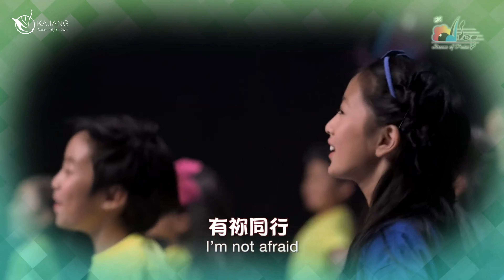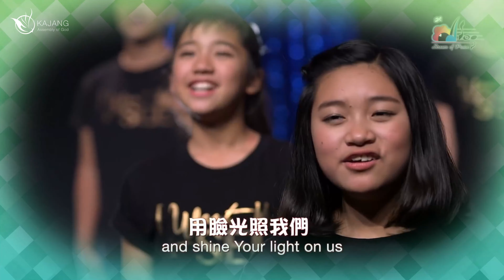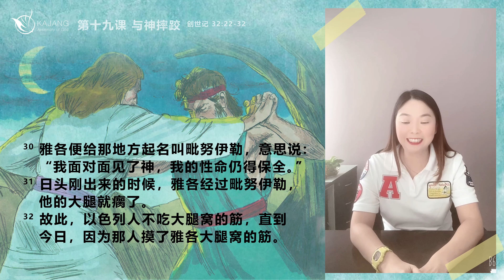(线上主日学) 10 January 2021 / 与神摔跤 // KAOG 中文部主日学事工 Sunday School Ministry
🔷TITHES & OFFERINGS🔷
📍KAOGs Public Bank Bhd Account No.: 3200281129

If you decided to receive Christ as your Lord and Saviour today, it is important to be connected with the church and the community to grow together! so we can show you the next step!

If you want to know more about Jesus, you can